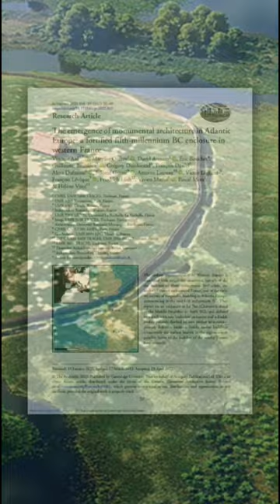NEW DISCOVERY: 6,300-Year-Old Home of Europe’s Megalithic Builders!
Archaeologists in France have found the remains of a 6,300-year-old fortified compound and residential site belonging to Europe’s first megalithic builders! These people built superb European structures that have stood the test of time, including magnificent megalithic barrow and dolmen structures.

The settlement is situated at Le Peu in southwestern France, built on top of a hill and has at least three buildings, each 13 feet or 3.9 metres long. And in this video I show a fantastic reconstruction, with its perimeter double palisade wall and ditch - an extremely ancient permanent settlement for Europe.